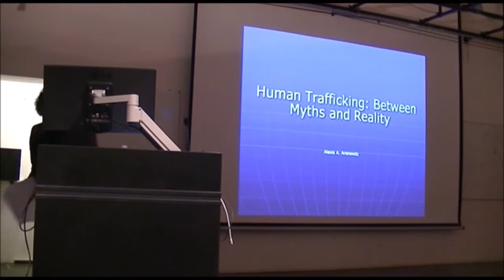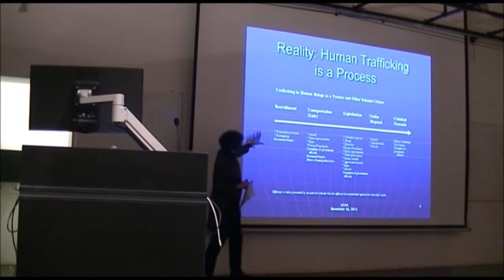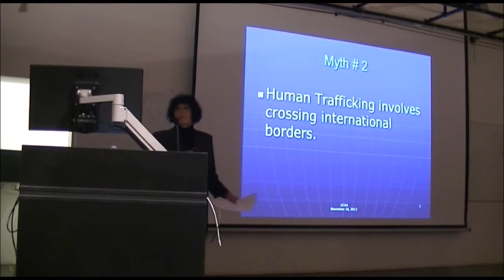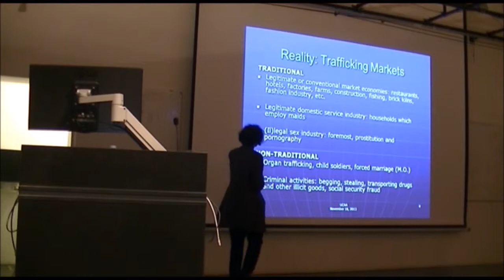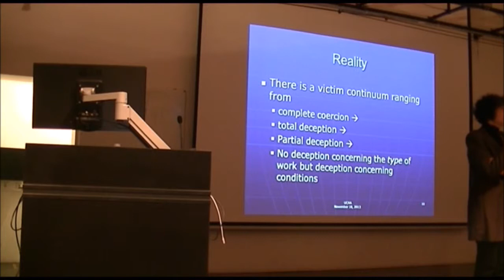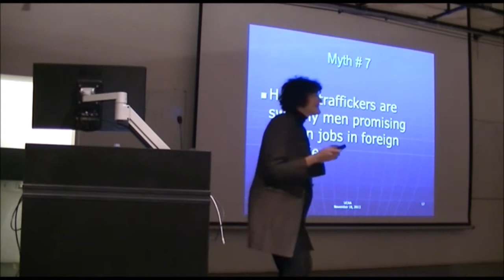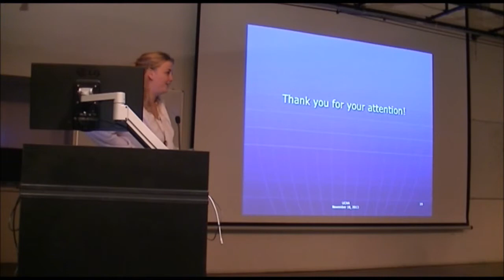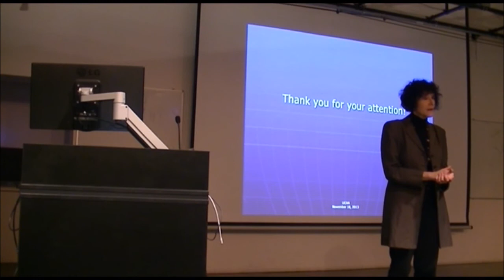Alexis Aronowitz - Trafficking in Human Beings: Between Myths and Realty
On the 18th of November 2013, Alexis Aronowitz gave a mini lecture as part of the 'Night with your favorite teachers (from way back when)!' lecture series.